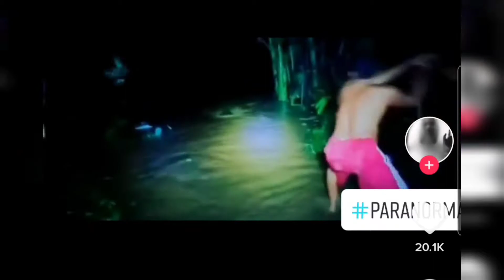5 Creepy Tiktok Videos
Welcome to NightmaresAreForever today I bring you 5 unexplained CreepyTiktok videos that land on the borderline of unexplainable.